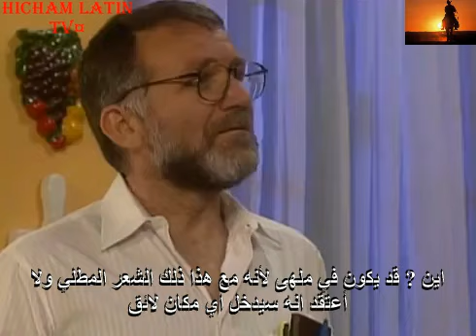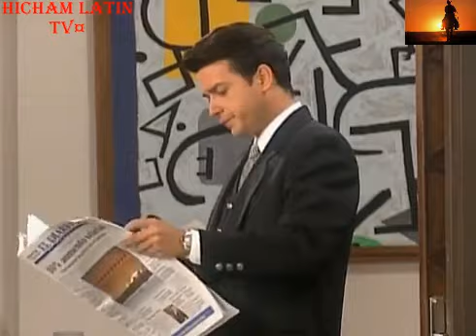مسلسل الماضي يعود غدا، الحلقة 3